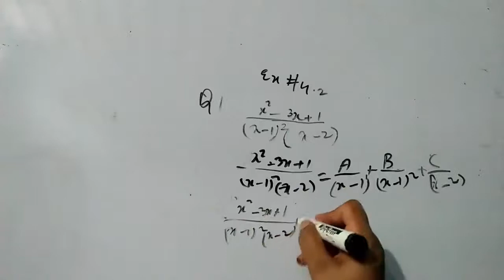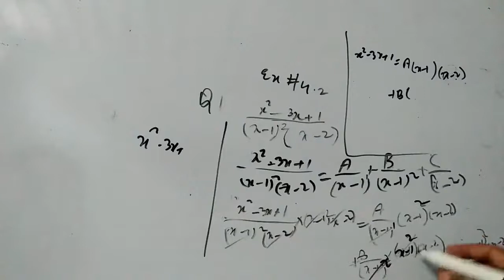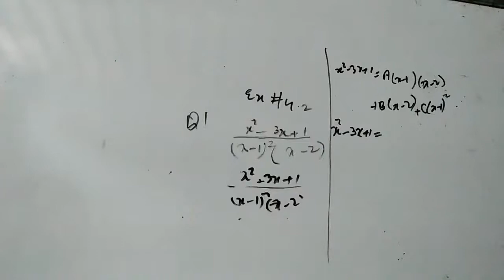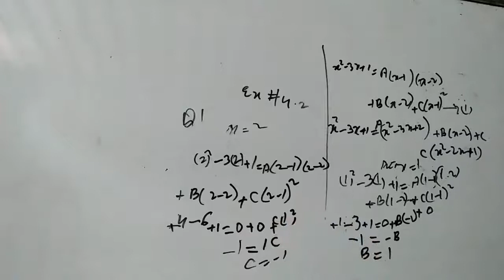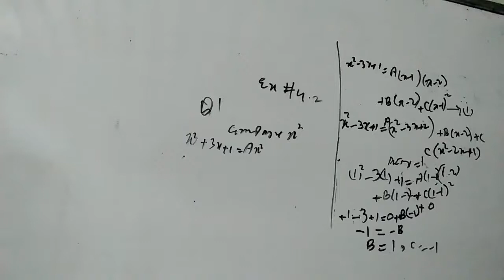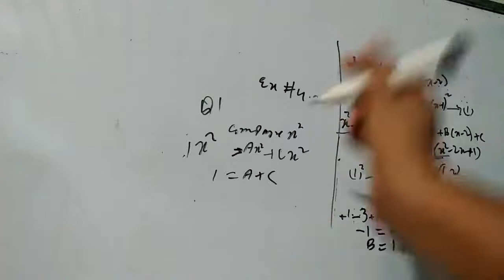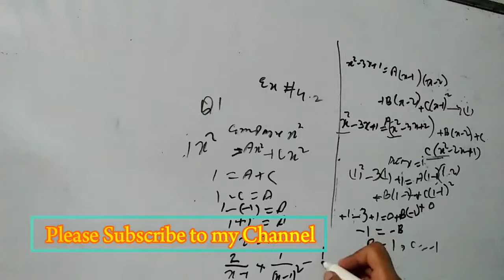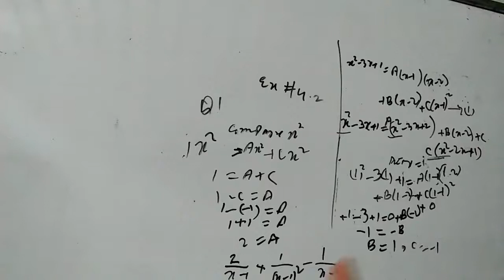Exercise 4.2 Class 10 Maths Unit No 4 In Urdu Repeated Linear Factors In Urdu Part 1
In this video i am going to tell you about Exercise 4.2 Class 10 Maths Unit No 4 In Urdu Repeated Linear Factors In Urdu Part 1.
This lecture is in Urdu for students of matric class in Pakistan from Punjab Text book mathematics.